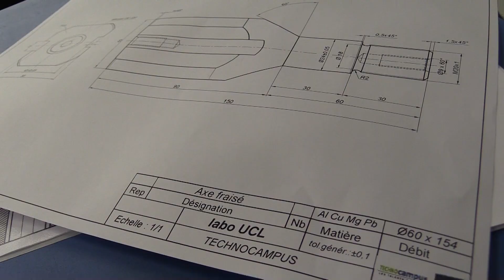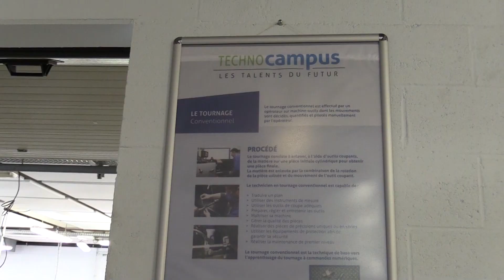Laboratoire d'usinage et de soudage de l'EPL réalisés en partenariat avec Technocampus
Le cours de "Fabrication Mécanique" (LMECA1451) suivi lors de la 3e année "ingénieur civil" à l’Ecole Polytechnique de Louvain inclut une demi-journée de laboratoires d'usinage réalisés à Technocampus (Gosselies). La vidéo présente les objectifs pédagogiques visés. Ce centre offre aussi la possibilité aux étudiants du cours de "Welding" (LMECA2860) du master "ingénieur civil mécanicien" de s'essayer aux techniques de soudage classique.